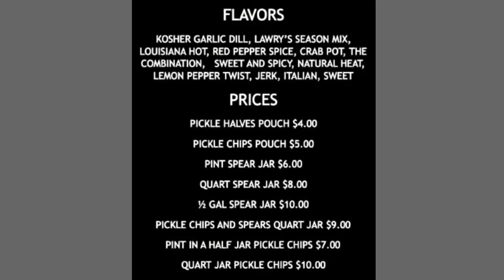Let’s Support One Another|Support Local Artists|Black Owned Business